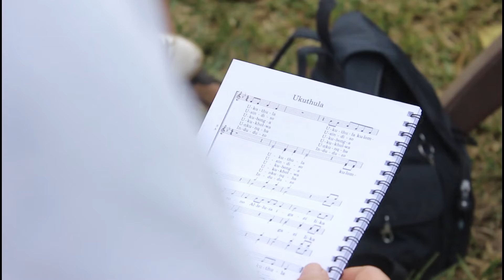Be a part of the community sing together with us "Bwana Ametamaki"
We organize also missionary trips, in Tanzania, sing together with us